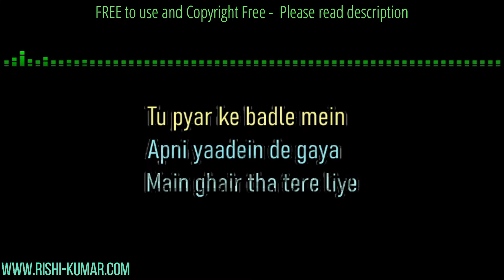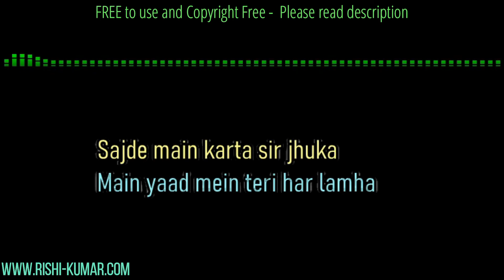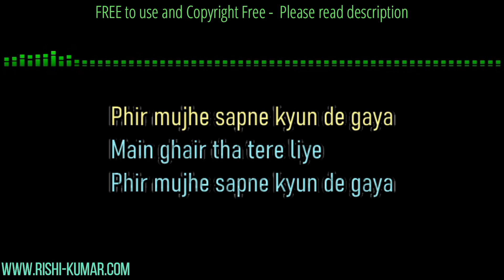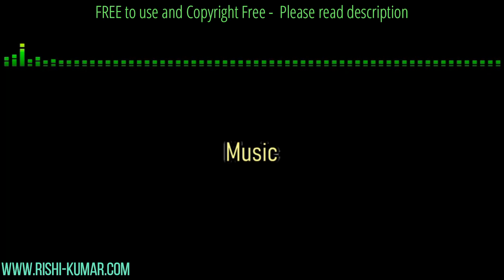Sunn Zara Karaoke Instrumental with Lyrics | Piano Unplugged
Create a Sunn Zara Hai cover using this Sunn Zara Hai Karaoke with Lyrics Instrumental. Please give credits and a Link to this video in your video's description. If you share the link of your cover with me, I will add it to this description .

🎤🎹🖥🎥𝐊𝐞𝐲𝐛𝐨𝐚𝐫𝐝,𝐏𝐢𝐚𝐧𝐨,𝐒𝐨𝐟𝐭𝐰𝐚𝐫𝐞 𝐮𝐬𝐞𝐝 :

■ Korg Krome
■ Kawai K300i
■ FL Studio
■ Filmora
■ Seemusic
■ Synthesia